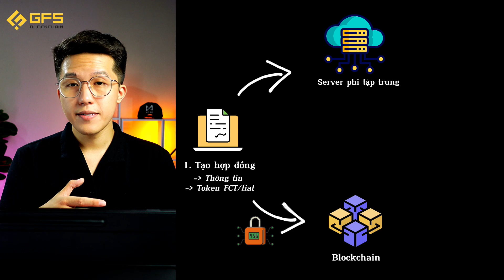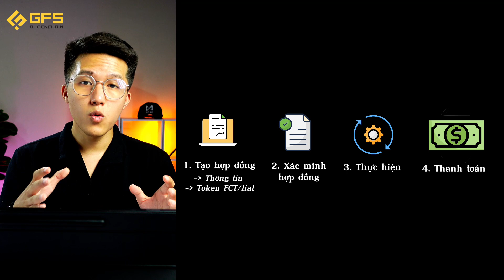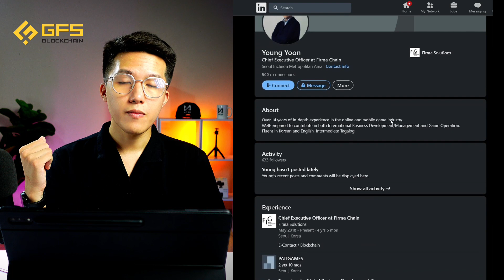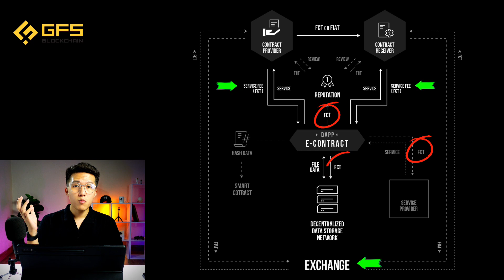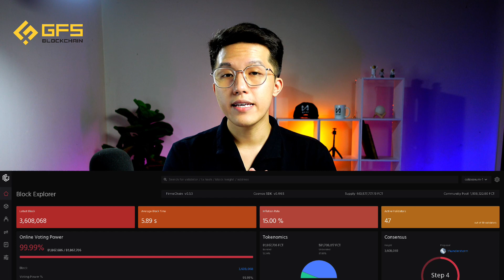Ứng Dụng Này Có Tiềm Năng Số Hóa Toàn Bộ Giao Dịch Trên Thế Giới - Review Firmachain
Ứng Dụng Này Có Tiềm Năng Số Hóa Toàn Bộ Giao Dịch Trên Thế Giới

Sự phát triển của Internet đã đem đến một kỷ nguyên thông tin không biên giới cùng với đó là việc bảo vệ các quyền Sở hữu trí tuệ (chẳng hạn như quyền sáng chế, quyền thương hiệu và bản quyền, v.v.).

Tuy nhiên, trong quá trình thương mại hóa quyền sở hữu trí tuệ, nhiều cá nhân, doanh nghiệp hay thậm chí quốc gia đã gặp rất nhiều rắc rối

Dự án Firmachain ra đời mang đến một phương pháp ký, xác minh và lưu trữ phi tập trung các hợp đồng điện tử trên blockchain, đảm bảo minh bạch, độ tin cậy, đặc biệt với các thỏa thuận liên quan đến Sở hữu trí tuệ.

Hãy cùng Review qua dự án Firmachain cùng Researcher Đạt Huỳnh nhé!

► Nội dung chính:
00:00 Intro
00:45 Tổng quan dự án
03:55 Đánh giá chi tiết
07:58 Kết quả hoạt động
09:23 Tổng kết
10:10 Kết thúc